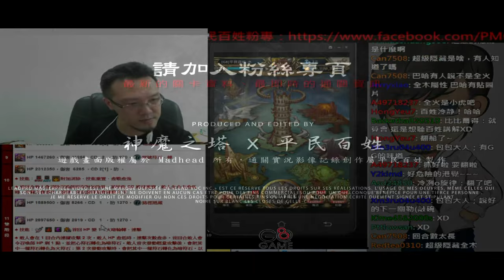【平民百姓實況台】行為炫目的半妖 水+獸雙成就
龍刻記得要換可以濾珠+補血的龍刻
水遊換大炮

R3      手轉帶過
R6      開一炮KO後，盡量把大炮儲回來
R9      場上水珠少時開水埃其它用手轉帶過(能用手轉帶過最穩)
R10    開兩炮

(因為百姓沒進到隱藏關，就先幫各位算好啦^^)
R11-1 場上水珠少時開水埃2號最佳，滿血時出手一波，第二波再開龍刻邊打邊補血，再打第三波再沒KO我也沒辦法了(第三波出手前可以開一個未集滿之大炮)
R11-2 再開兩集滿的大炮+CD3的大炮+CD1的大炮即可

以上打法建議全場保持滿血，因為回復力超低.